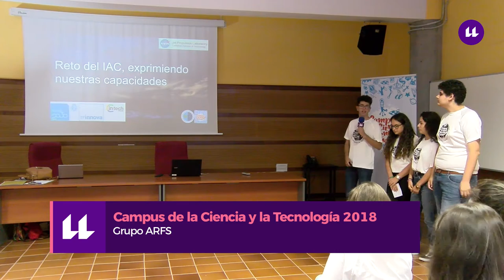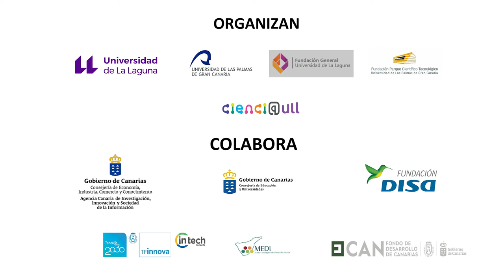Presentación del grupo ARFS